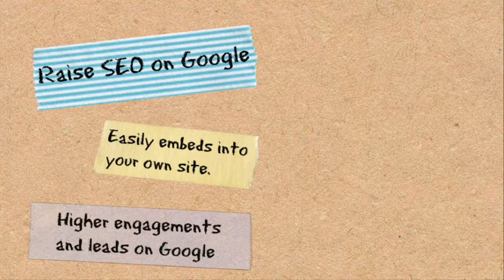VIRTUAL360NY_Virtual Tour Portfolio: Oscar Wilde NYC Restaurant And Brooklyn Bowl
Virtual360NY provides professional Virtual Tours for restaurants, real estates, and retail stores. We Do All Types Of Still And Food Photography Also!

🌟Food Photography:
The easiest and the most effective way to marketing your restaurant is providing high-quality and professional photos to show off to your potential clients. The photos can use on your own website, social media channels and so on.

🌟Google Virtual Tours:
Virtual tours can show all aspects of your space. In addition, it will help you to attract more potential clients 24-7days. Oscar Wilde NYC and Brooklyn Bowl are both our feature clients. Want to grow your business like them? With a one-time virtual tour, you can easily attract more people and increase sales!